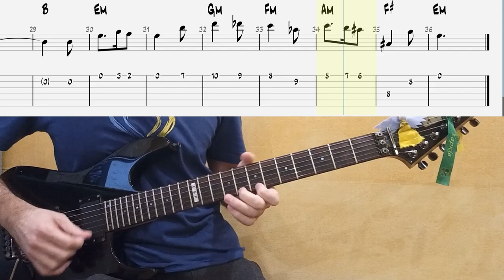John Williams - Hedwig's Theme Harry Potter 2001 на гітарі таби, ноти, акорди